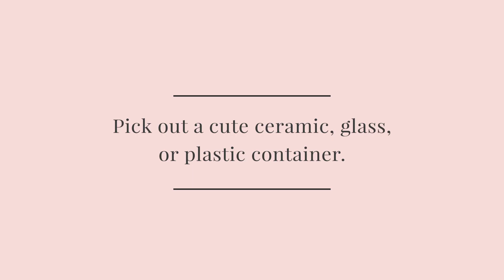DIY Magnetic Pin Holder: How to make a magnetic pin holder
In this quick video: Learn how to make a magnetic pin holder. It will help you keep track of your pins and minimize a painful mess!

FREE!

ABOUT US:

Hi, we're the folks behind Seamwork, a fun community that supports people (like us) who want to sew their own wardrobes. You can join us and get access to over 100 patterns, tools to help you plan your own wardrobe, lots of ideas in our monthly online magazine, and over 10,000 other sewists to nerd out within our private community forum.